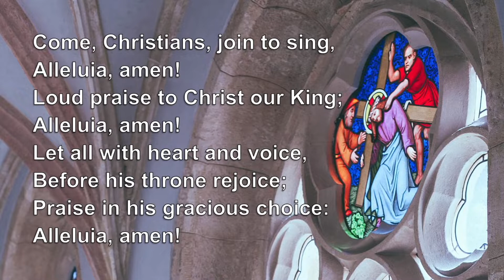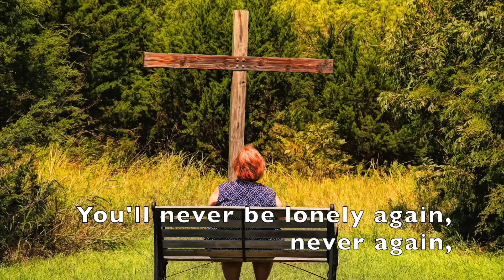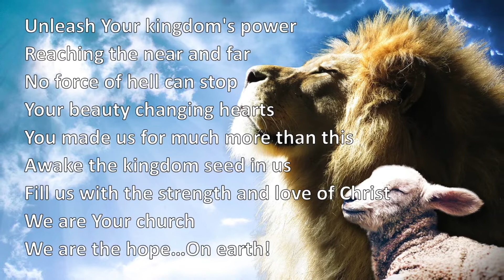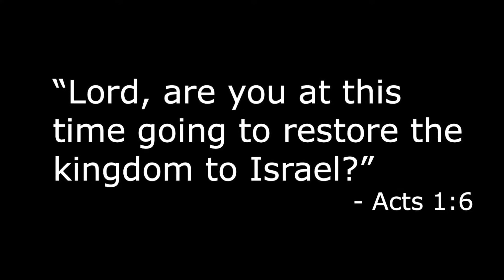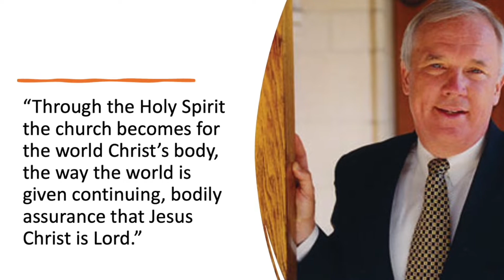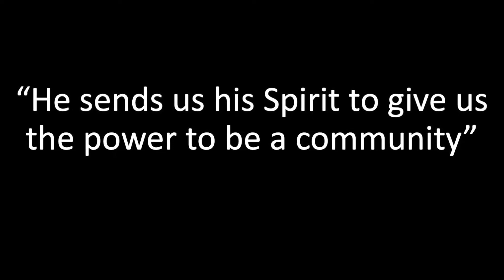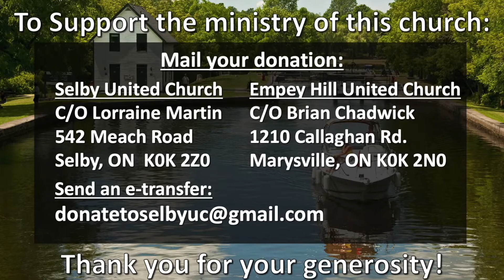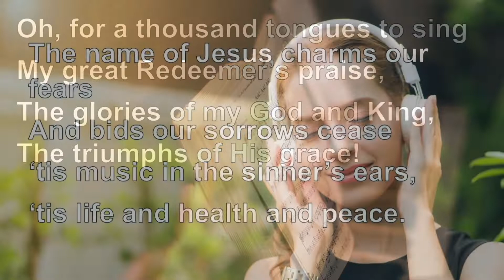August 8, 2021 - Selby Pastoral Charge Worship Service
This is an online worship service for Selby Pastoral Charge, during the COVID-19 Pandemic for August 8th 2021.  Today Rev. Mike is in the second week of the sermon series called, "Hidden Power - Connecting to the power of the Holy Spirit."

Selby Pastoral Charge is made up of two churches (Selby United Church and Empey Hill United
Church).  We're located in Eastern Ontario, just a few minutes north of Napanee along the 401 Highway corridor.

If you would like to support the ministry of our churches please send an e-transfer to . If you would like to join our mailing list, please email and we would be glad to add you!